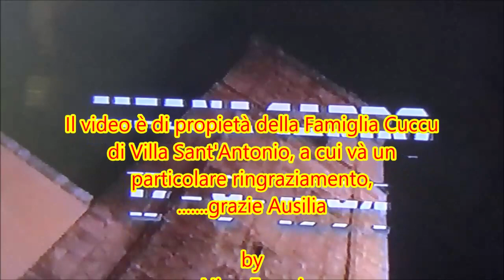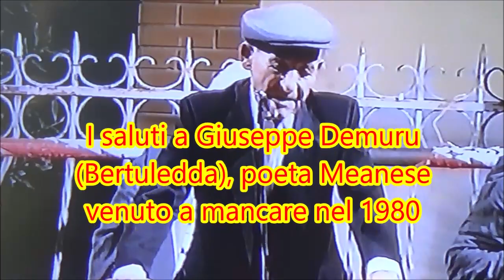1° Meana Sardo, canto a Mutos: CUCCU e ONALI, Santu Salbadore 1994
Canto estemporaneo a muttos tra Cuccu e Onali, alla fisarmonica Bengasi